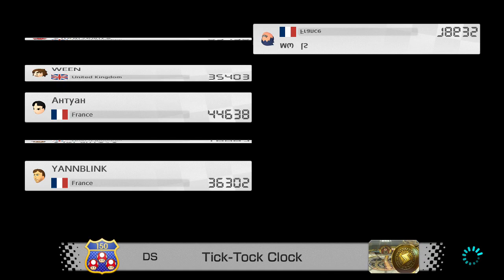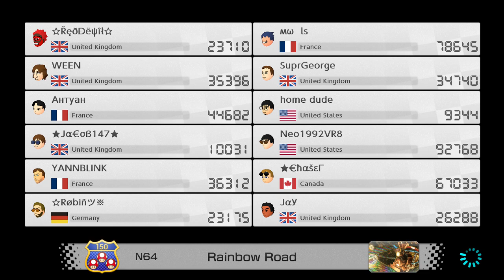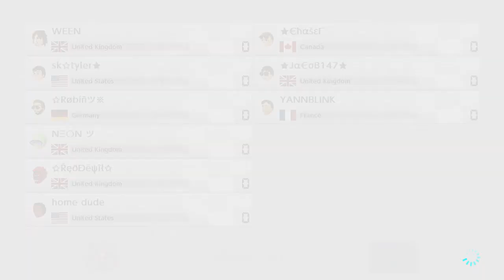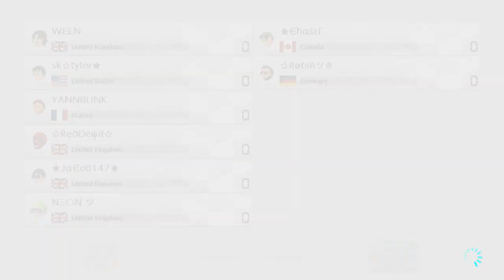Mario Kart 8 Deluxe - Worldwide